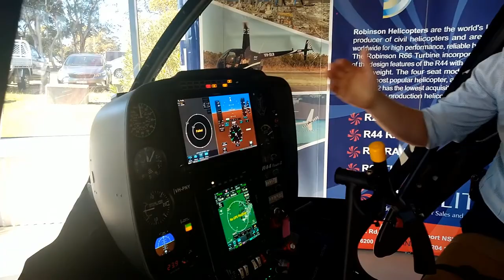Fully Featured R44 - Glass Cockpit & Auto Pilot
Currently for sale is possibly Australia's most fully featured and luxurious R44 Raven II.

Delivered by Heliflite - Take a tour of this new R44 Raven II with the latest features, Garmin avionics and autopilot.